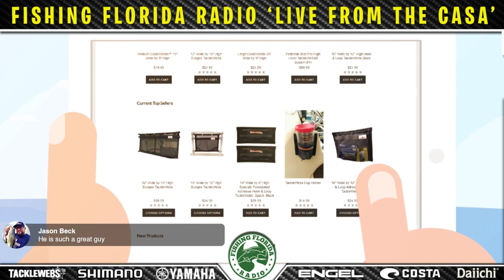2021 Bassmaster Classic NEWS Live From the Casa - Charlie of JR Custom Lures & Rick from Monsterbass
Episode 8 of Live from the Casa brings Rick Patri from Monsterbass and Charlie from JR Custom Lures and BREAKING NEWS on the 2021 Bassmaster Classic!!